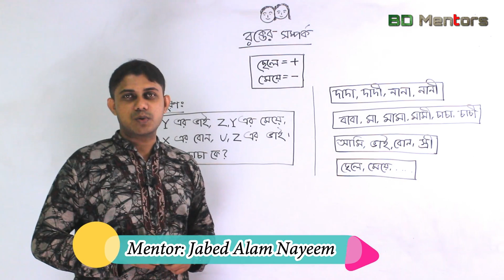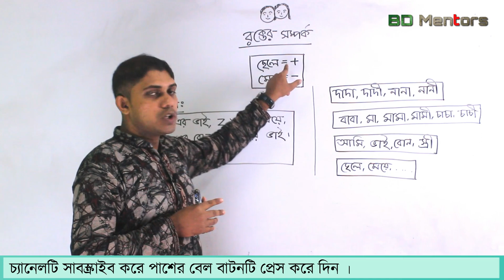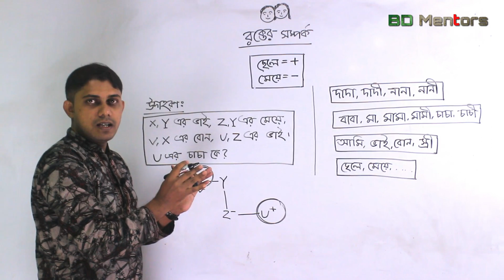রক্তের সম্পর্ক । IQ । Nayeem । BD Mentors